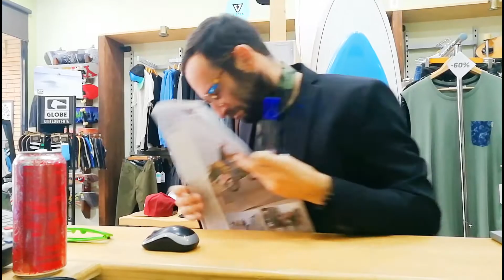Surf shop: job interview (part 2)